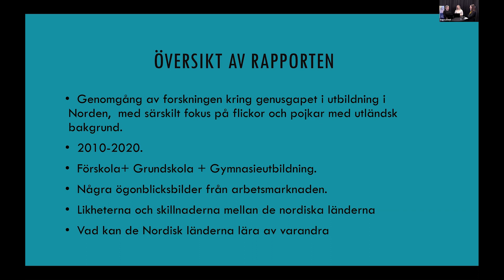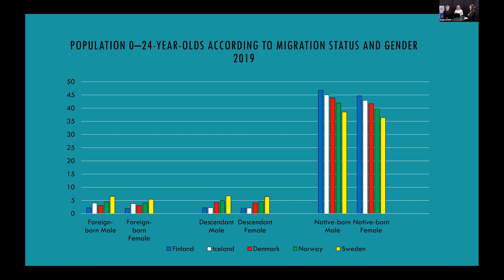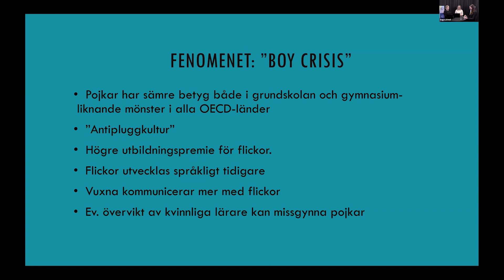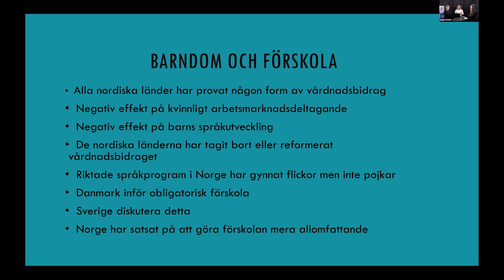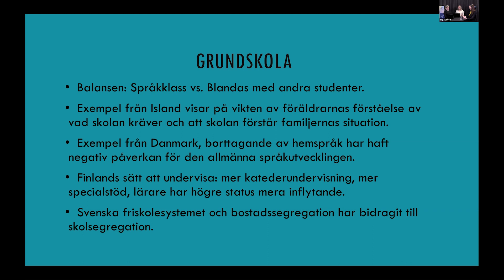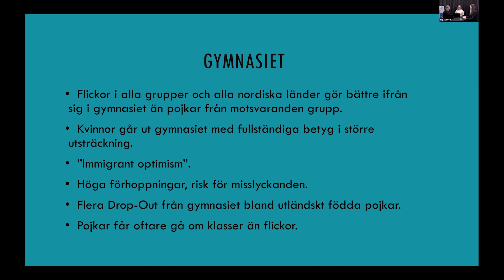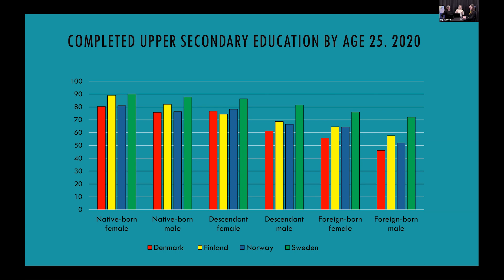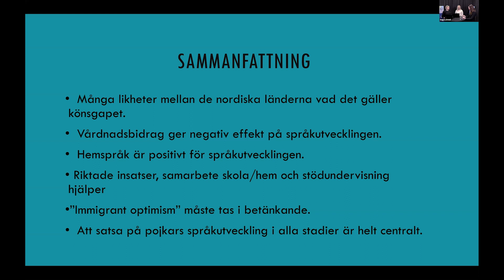Leaving boys behind? Utbildningsgapet mellan pojkar och flickor med utländsk bakgrund i Norden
Den 17 mars 2022 lanserade vi en nordisk rapport om skillnaderna mellan flickors och pojkars skolresultat i de fem nordiska länderna. I rapporten framgår det att utbildningsgapet är ett faktum i hela Norden. Pojkarna med invandrarbakgrund är skolans förlorare: de har lägre betyg, sämre provresultat och färre pojkar än flickor går ut grundskolan med fullständiga betyg.

Det här innebär att pojkarna löper högre risk att inte få tillträde till arbetsmarknaden och på sikt hamna i utanförskap. Priset för misslyckande i skolan kan med andra ord bli högt både för individen och för samhället.

Vid webbinariet diskuteras dels vad som ligger bakom skillnaderna i skolresultat, dels vad vi kan vi lära av grannländernas skolpolitik och vilka politiska reformer vi bör undvika om vi vill hjälpa pojkarna att komma ikapp.

DELTAGARE:

Fil.dr. Lovisa Broström och docent Birgitta Jansson, universitetslektorer i socialt arbete vid Göteborgs universitet, Sverige

Asim Latif, ordförande för Nordic Migrant Forum, utvecklingschef på Fonden for Socialt Ansvar, Danmark

Pamela Granskog, undervisningsråd, Utbildningsstyrelsen, Finland

Andrea Holmgren, högstadielärare, Sverige

Kaisa Kepsu, projektledare, Nordens välfärdscenter

Moderator: Anna Jungner-Nordgren

Nordens välfärdscenter är en institution inom Nordiska ministerrådets social- och hälsosektor. Vårt uppdrag är att bidra till utvecklingen av insatser på välfärdsområdet i Norden. Det gör vi genom att ta fram aktuell kunskap. Med kunskapen som bas föreslår vi både politiska och praktiska förbättringar.